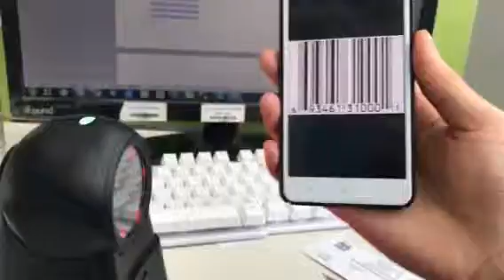HC-204 Omnidirectional 2D Barcode Scanner QR Code Reader USB for Retails Shop POS System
1. 2D Image Platform Scanner
2. USB,PS2,RS232 Optional
3. Black Color,IP43 Protection
4. Support To Scan Barcodes & QR Codes From Display
5. Automatic Scan Mode,can set prefix, suffix, virtual serial port